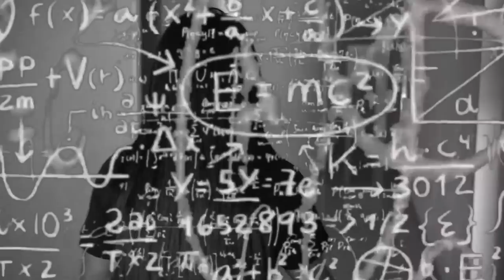PARTE 2 | BIGMAN PRO 2021 | SHOW DAY | POST COMPETICION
CONTINUACION DEL BIGMAN PRO SHOW 2021. EL GRAN DIA!! EL DIA DE MI SALIDA A TARIMA EN MI TIERRA !! ESPAÑA!! TAMBIEN VIVIREIS  LOS MEJORES MOMENTOS POST COMPETICION JUNTOS A MIS AMIGOS. Espero que te  guste y me des como siempre tu feedback.❤️

BIKINI: @IRONDOLLS_BIKINIS (IG)